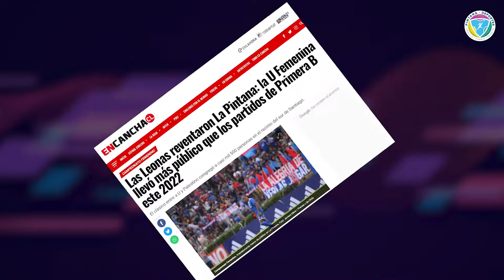'U' FEMENINA ESPERAN SEGUIR SIENDO LOCALES EN LA PINTANA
❤️👏👀💪⚽️ CRACKS DE LA 'U' FEMENINA ESPERAN SEGUIR SIENDO LOCALES EN LA PINTANA. Las máximas exponentes de la la Universidad de Chile y también seleccionadas de la 'Roja' van a luchar para que las Leonas se queden en el Estadio Municipal de La Pintana. Incluso la 'Jefa', Carla Guerrero, alza la voz para que nuestra jefa comunal, la Alcaldesa Claudia Pizarro , les estire la localía en nuestros pastos por el excelente estado del campó de juego y la onda con el público. Acá repasa las voces de Fernanda Pinilla, Natalia Campos y la goleadora Daniela Zamora para que la 'U' siga en La Pintana. ¿Te parece una buena idea?